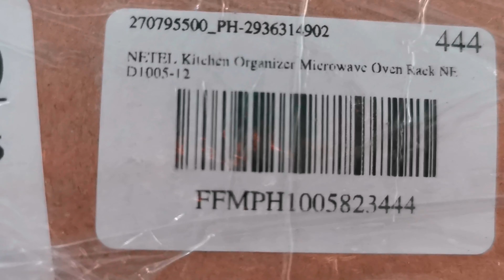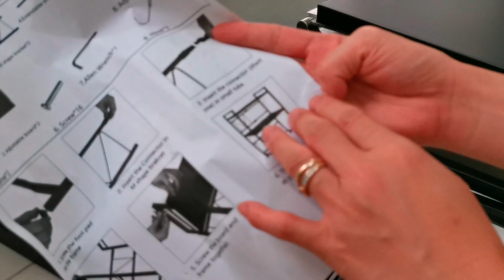UNBOXING KITCHEN ORGANIZER | NETEL MICROWAVE OVEN RACK